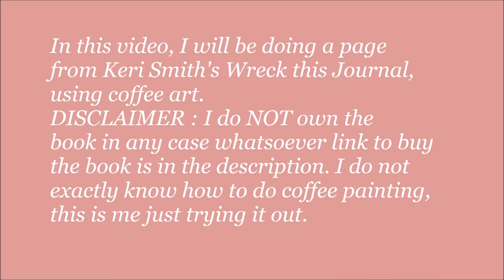JOURNAL DIARIES: Wreck This Journal (Amateur Coffee Painting)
Hey! I tried coffee painting, just a heads up : the journal page is very thin so the coffee solution was blotting.

SUPPLIES USED :
0.5 mm Pencil, Regular Eraser, Paint Brushes, Coffee Solutions (Light and Dark), Waste cloth.

Again, I do not advise you to follow what I did, it was just a trial, if you do want to go ahead, I suggest using water color paper to prevent blotting.
Hope you guys enjoyed the video! x